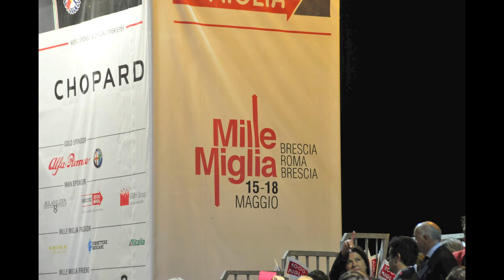Mille Miglia 2014 a Roma Castel Sant'Angelo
Grande festa al passaggio delle "Storiche " a Castel Sant'Angelo a Roma . Malgrado l'ora tarda ( la prima auto è arrivata alle 23,00 ), il pubblico romano ha risposto con grande entusiasmo. Auto stupende ,alcune bellissime.